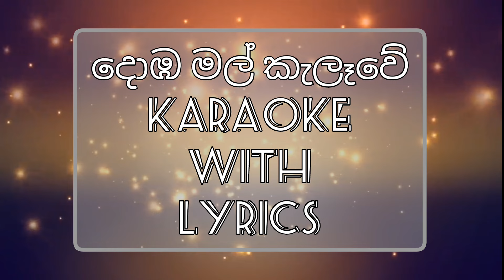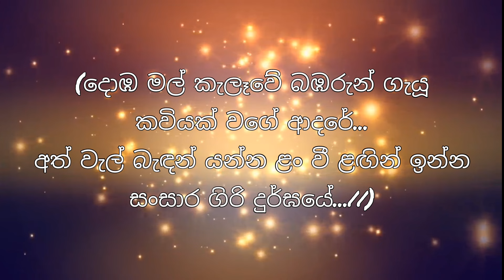Domba Mal Kalawe Karaoke With Lyrics | Gunadasa Kapuge | දොඹ මල් කැලෑවේ | Sinhala Karaoke Channel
Hello Friends
This Video About Domba Mal Kalawe Karaoke | Without Voice | With Lyrics | Sinhala Karaoke | Gunadasa Kapuge | Sinhala Karaoke Channel | Nimesh karaoke

This Video Includes Domba Mal Kalawe Karaoke Without Voice
Domba Mal Kalawe Without Voice
Gunadasa Kapuge Domba Mal Kalawe Without Voice